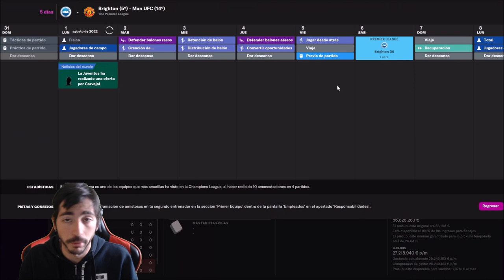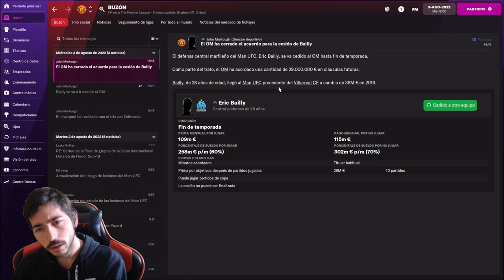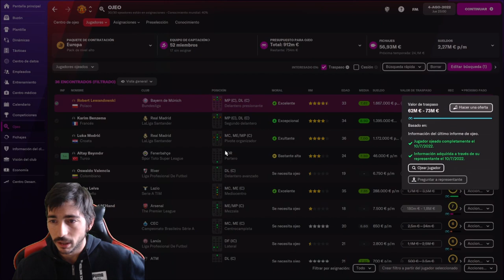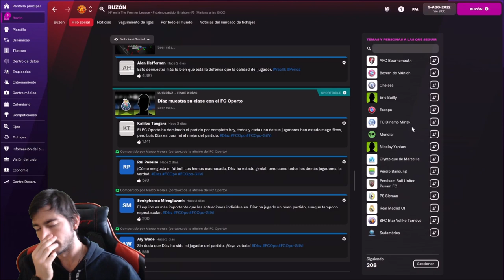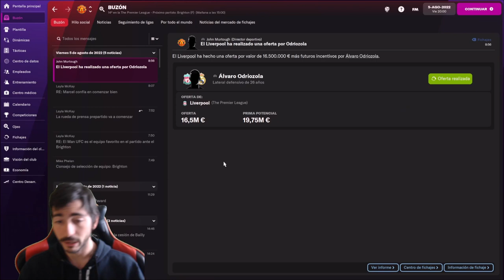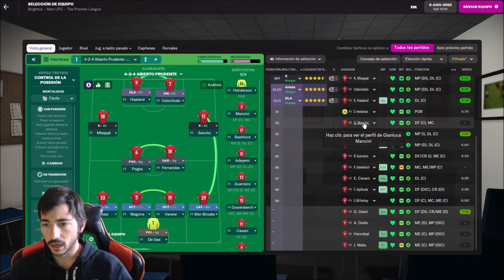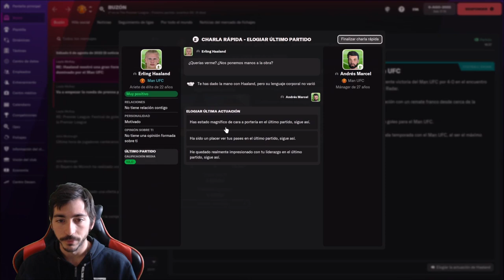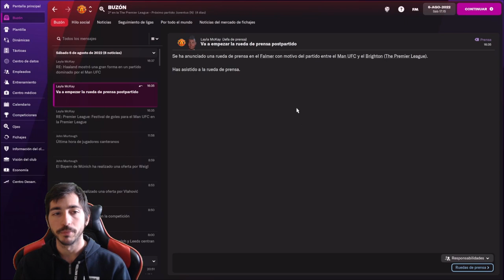Inicio de la Premier League: Brighton vs Manchester United | Football Manager 2022 (FM22)